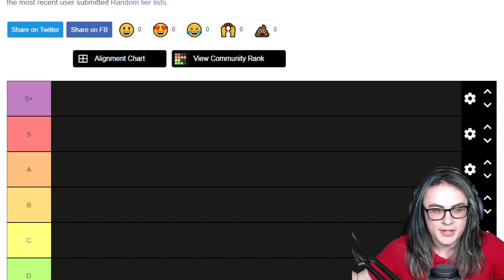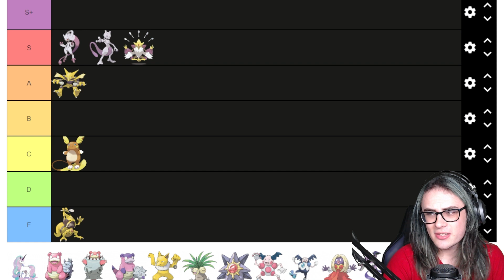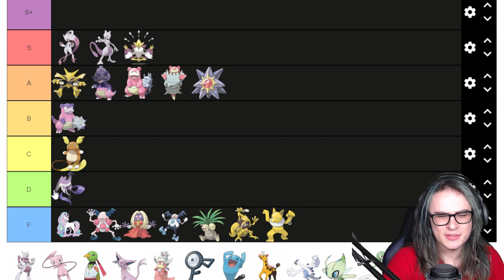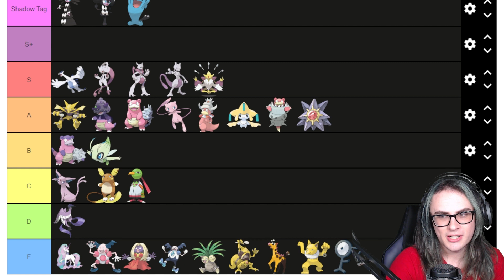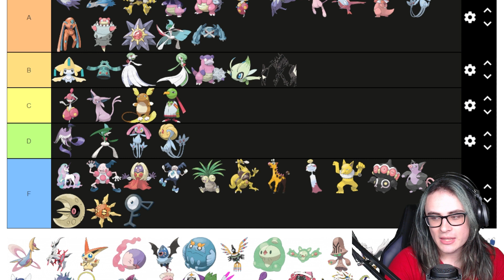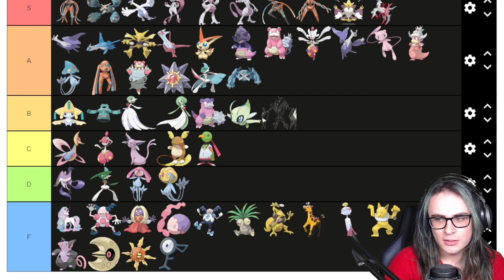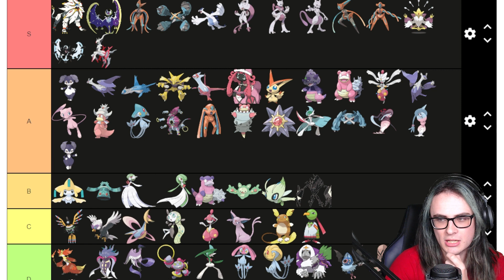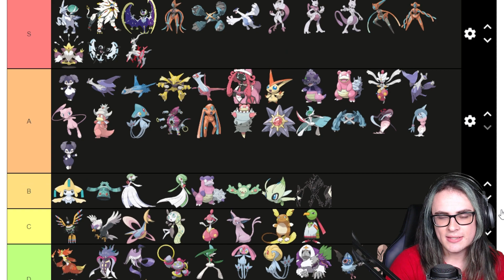Competitive Pokemon Player Ranks Every PSYCHIC POKEMON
Today we're ranking every Psychic Pokemon to see which one is the best Psychic Type in competitive pokemon for both VGC and Smogon tiers! Let's see what the best Psychic Type pokemon ends up being!